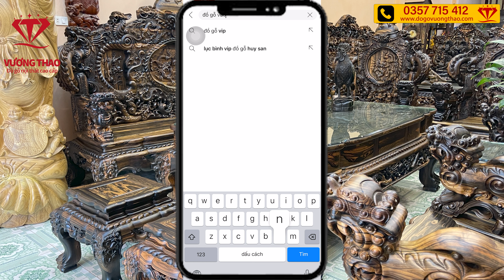Nghê đỉnh của Đồ gỗ Vương Thao nhìn là mê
Nghê đỉnh gỗ Mun hoa Lào của Đồ gỗ Vương Thao là linh vật mang vẻ đẹp quyền uy, càng nhìn càng thấy cuốn hút.
Những sản phẩm mà Quý vị có thể quan tâm:
► Đ/c: Đồ Gỗ Vương Thao – Số 40, Kho 6, Làng nghề Mộc Vạn Điểm, Thường Tín, Hà Nội
Nhạc nền video - Sơn Beat